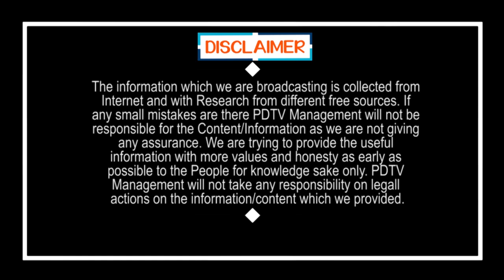BJP Play New Politics in AP | వైసీపీకి బీజేపీ పెద్ద షాక్ ఇవ్వబోతుందా..? | PDTV News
వైసీపీకి బీజేపీ పెద్ద షాక్ ఇవ్వబోతుందా..? | BJP Play New Politics in AP | PDTV News